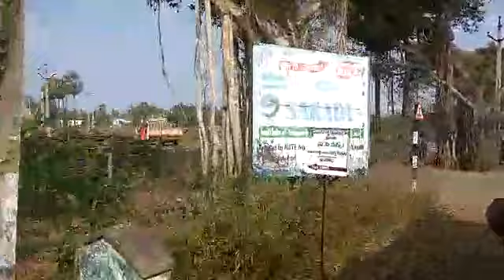Bus journey from srikakulam to kalinga patnam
Video from srikakulam to kalinga patnam bus dec 18